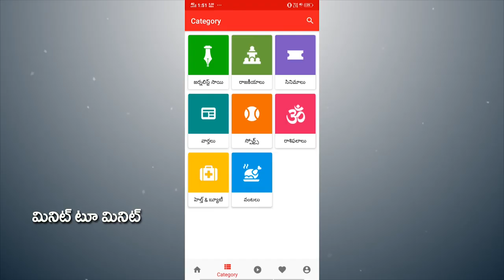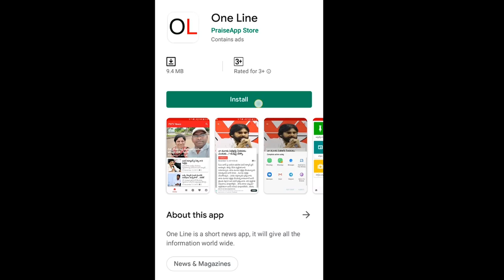Public Comments On Chandrababu | Amaravati Farmers | Bhimili Public Opinion AP 3 Capitals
చంద్రబాబుకు అనవసరంగా అమరావతి రైతులను రెచగుడుతున్నాడు